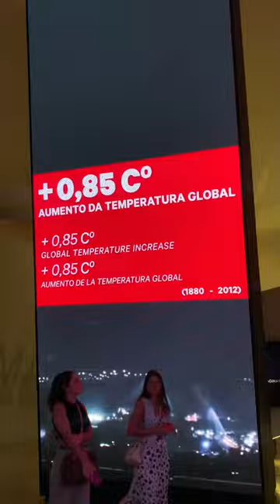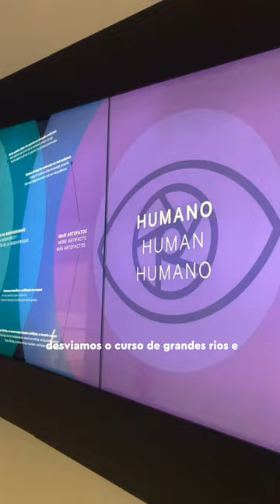Tour pelo Museu do amanhã